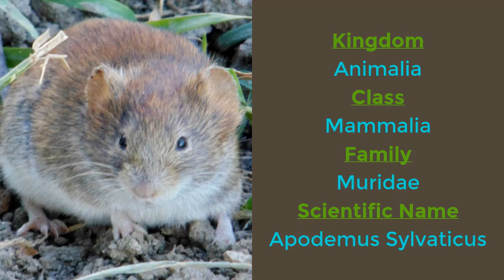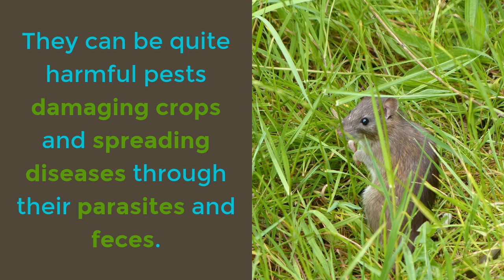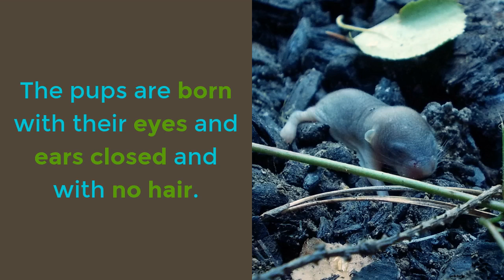17 Unknown Facts You should Know About The Mouse